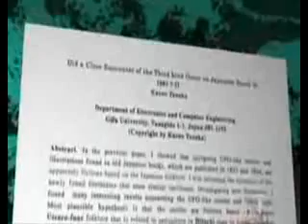UFOs Visited Japan 200 Years Ago!